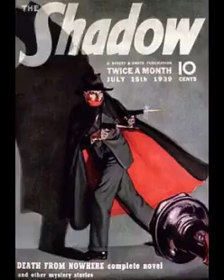The Shadow 47-12-28 ep428 Terrible Legend of Crownshield Castle